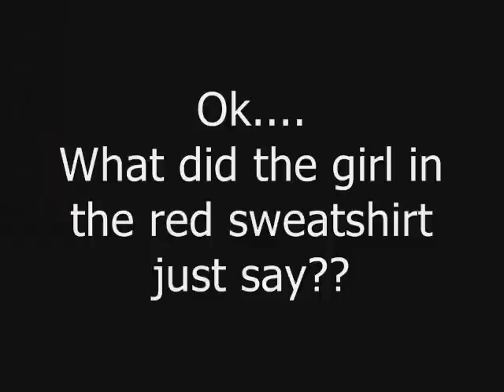PRODUCTIVE ENTERTAINMENT! Trip To Haggen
Molly and Alyssa's Trip To Haggen
We ended up buying a loaf of bread..
and eating the WHOLE thing!
This is what best friends do
when they're bored. :)
-Productive Entertainment. SMILE :)